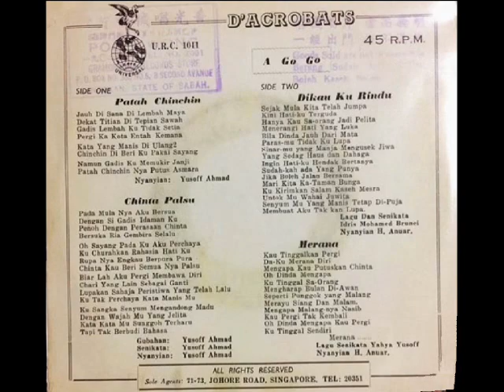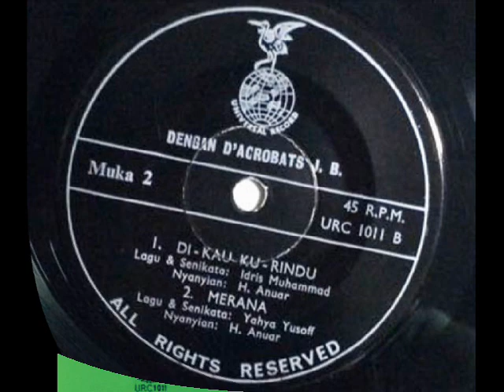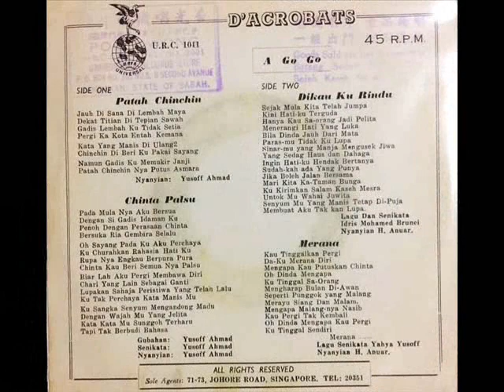h anuar & d'acrobats JB _ dikau kurindu (1968)